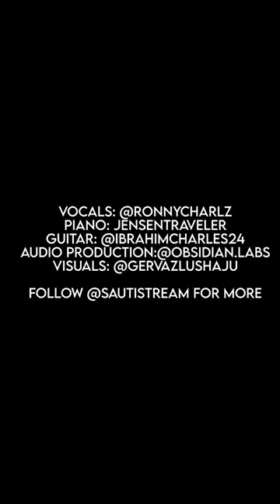Ronny Charles - Love Where You're At (Allen Stone Cover)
Follow the Musicians on this video on Instagram
Vocals by Ronny Charles:

Audio by: Ronny of Obsidian Labs,

Follow Sauti Stream on Instagram: @sautistream

About Sauti Stream
Sauti Stream is a platform for live performing artists seeking a more diverse music industry that is open to all the vast variety of musical talent. and achieving this starts with bridging musicians to fans.

So if your are a singer or instrumentalist, as long as you are looking for a stage to capture and share your talent with the world, Sauti Stream is here to help move you forward in giving you the tools and connecting you with your audience.

If you have an interest of showcasing your art! Do it! It's Free!